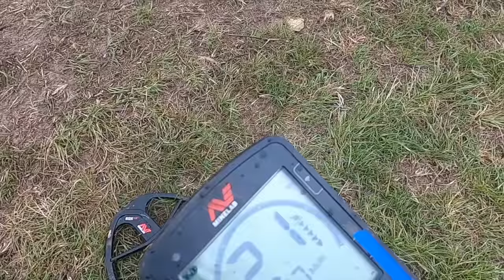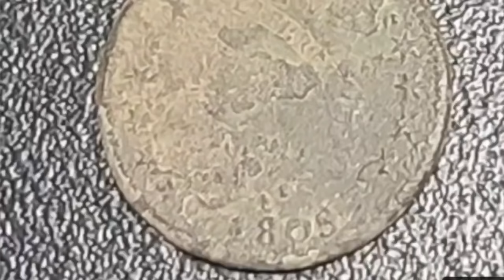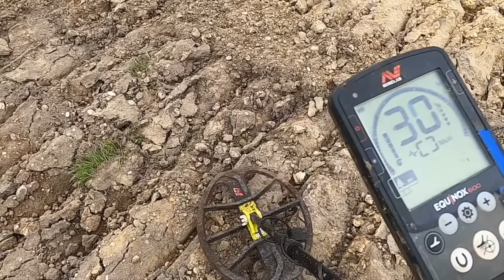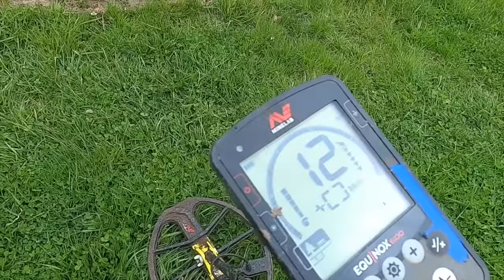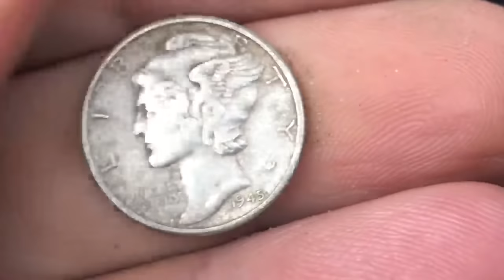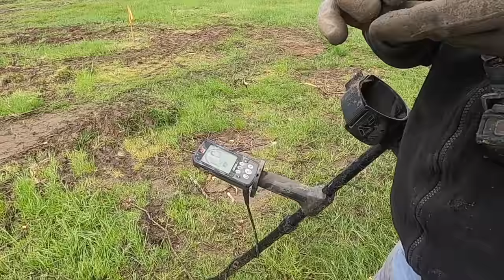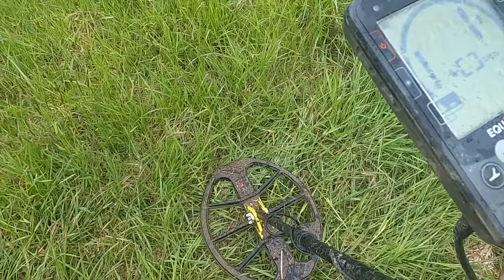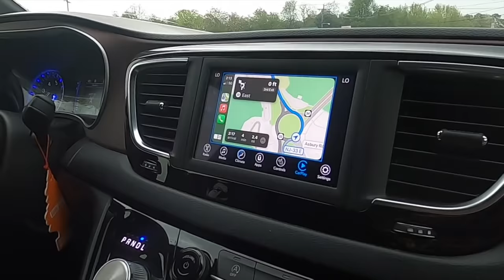Finding Treasure At An Old Farm Before Demolition: Metal Detecting NYC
Indiana Tones, Rusty Digger and I metal detect an old farm that is about to be demolished in order for an apartment complex to be built. This site dates back to the 1700's.

Chapters:
0:00 Not Haagen Dazs
1:06 Off To A New Jersey Farm
3:00 Ball Button
3:47 The Lay Of The Land
4:42 Rusty Digger Goes 1779 Carlos III Reale
6:42 Thoughts On Bob The Builder
7:08 Barry
7:51 Green 1915 Wheat Cent
8:37 Rusty Large Cent
9:19 The Mouses Frying Pan
10:09 Zippo Lighter
10:32 Tones Possible Silver Coin Or Tag
10:51 Rusty Pocket Watch
11:22 Musical Instrument?
12:56 Refurbished Farm Turned In To Golf Driving Range
14:36 Back On The Coin
15:01 Unidentified Cap
15:51 Massive Horseshoe
17:05 Hitting Golf Ball W/ Hand Of God
17:41 Land Survey Property Marker
18:53 Doppelgänger Gold Coin
19:26 Old Button
20:08 On The Silver!
22:03 Pocketwatch Or Compass
24:30 Lou's Great Button
24:54 A Look At The Farm
27:46 Buckle
29:17 Double Rusty Silver
29:27 Chicken Blinders
30:15 Cap Gun
30:27 Four Leaf Clover
31:40 Metal Detecting Finds Wrap Up
35:27 Off To Arby's